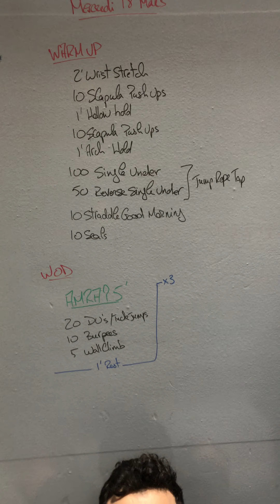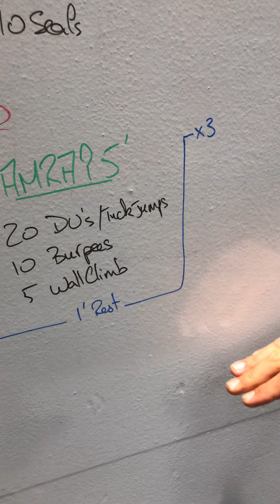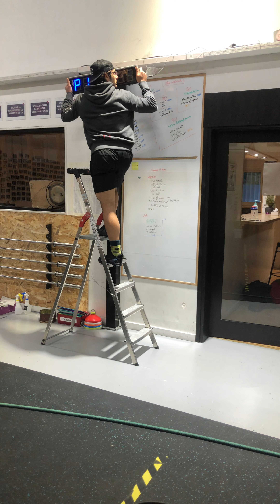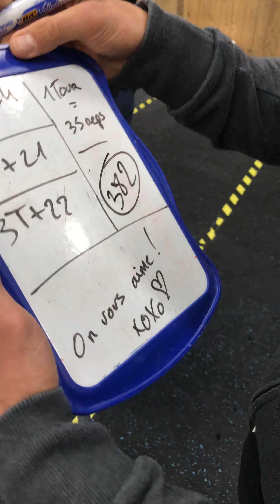WOD « Ebola » - March 18th